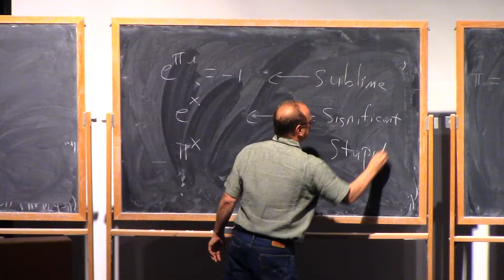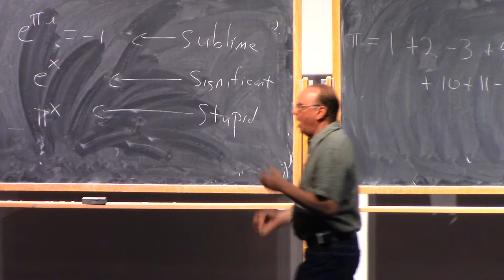The Great pi/e Debate: Which is the better Number? π? e? - Colin Adams vs. Thomas Garrity, part 2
The Great Pi/e Debate:
Which is the better number?

Colin Adams vs. Thomas Garrity

Moderated by Courney Gibbons, Hamilton College

The Park City Mathematics Institute is proud to sponsor and host this historical debate: which is the better number, e or pi?

This question strikes at the heart and soul of modern mathematics. Who among us has not seen the bright eyes of young students permanently shut down when they learn that their elders have not yet been able to decide which number should reign supreme.

PCMI declares, " Never again will young talent be turned off from mathematics."

Today, once and for all, the participants of PCMI 2018, (people from around the world and from all part of the math community), will make the final and official ruling as to which is the better number. You will tell your grandchildren about your role in this debate. And they will see you as a hero.

So please come and support your favorite number. As is all too-clear in the modern world, voting matters. Apathy is the last thing we should see over this critical issue. Come, if not for you, then for the children.

Presented at the 28th annual PCMI Summer Session taking place July 1–21, 2018, at the Prospector Conference Center in Park City, Utah. The residential, three-week Summer Session is the flagship activity of the IAS/Park City Mathematics Institute (PCMI), an outreach program of the Institute for Advanced Study. The 2018 research theme is Harmonic Analysis.